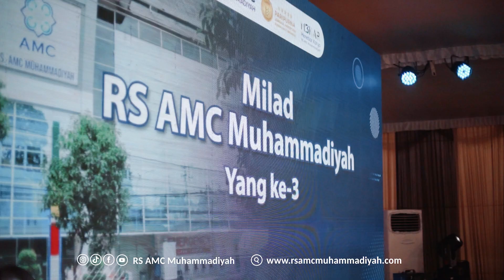Memori Indah dari Milad RS AMC Muhammadiyah yang ke 3 Tahun : Menebar Karya yang Menginspirasi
Selamat ulang tahun yang ke-3 untuk RS AMC Muhammadiyah! Semoga setiap langkah yang diambil menjadi berkah bagi masyarakat dan semakin bersemangat dalam menebarkan karya yang penuh inspirasi. Teruslah memberikan pelayanan kesehatan yang terbaik dan memberi harapan bagi banyak orang